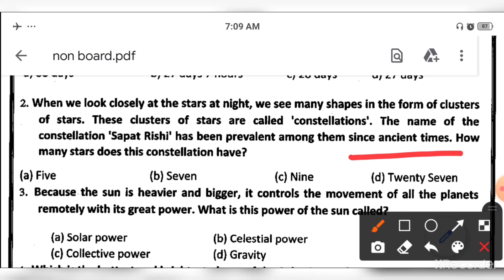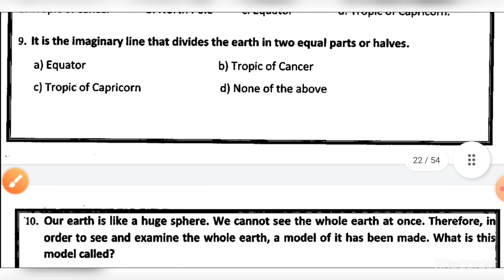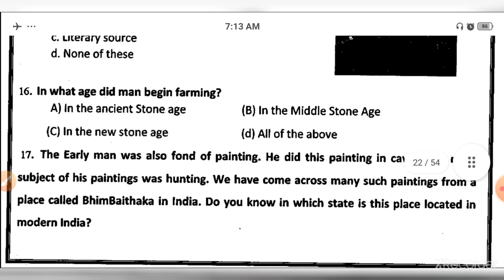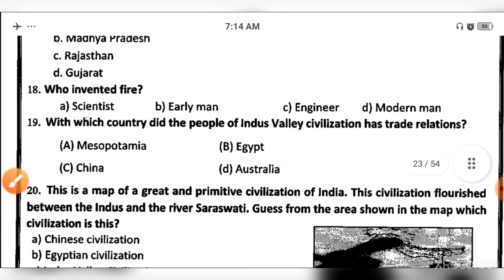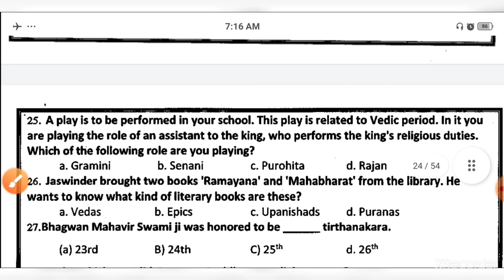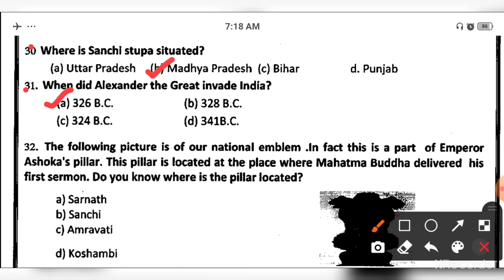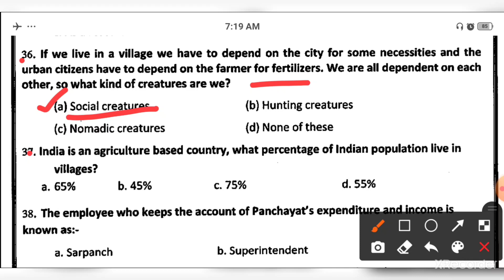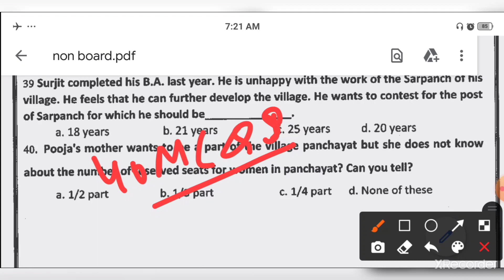| 6th Class S.St. Paper solution | S.S. Sample Paper Solution English medium |